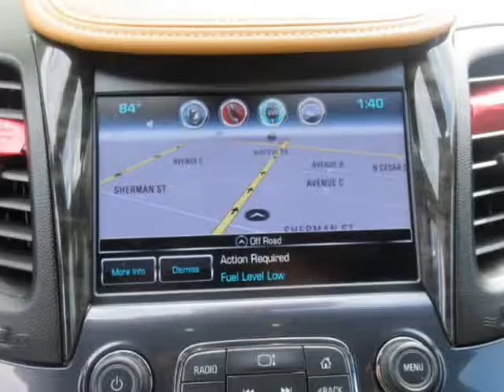2016 Chevrolet Impala 4dr Sdn LTZ w/2LZ (Houston, Texas)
6724-A Sherman St
Houston